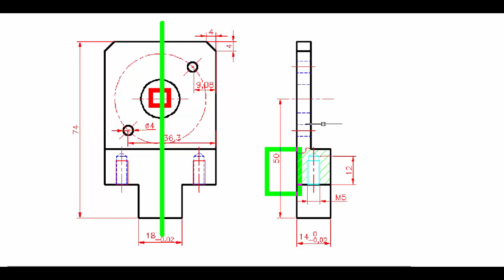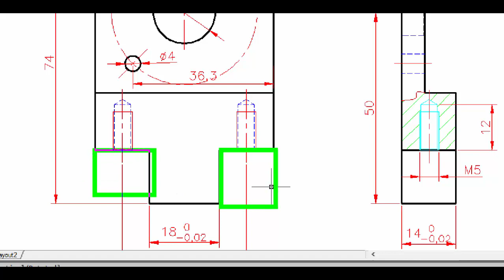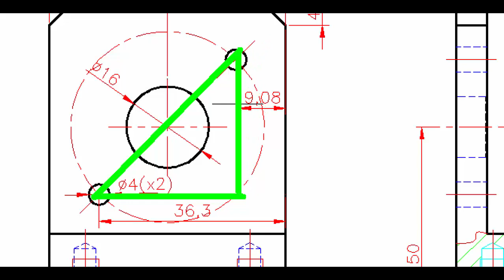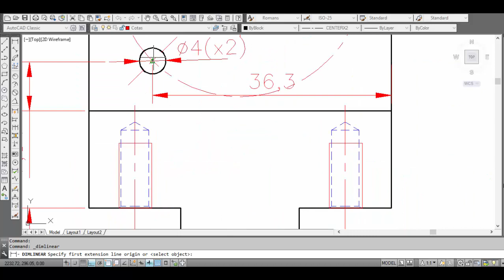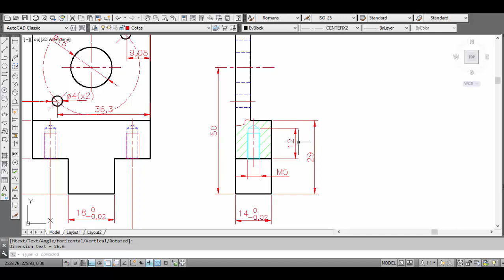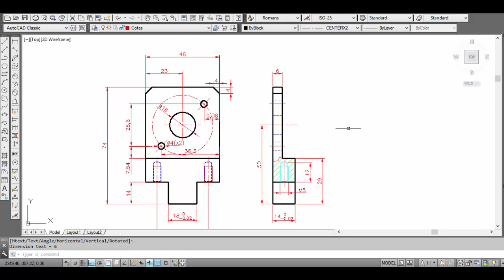O que está faltando no desenho técnico? (Desenho 02)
Outros vídeos sobre o tema em questão é só acessar os links abaixo: